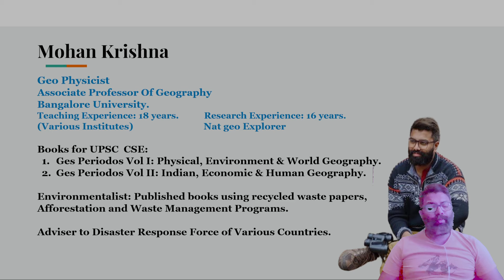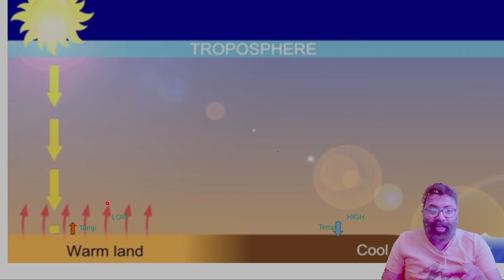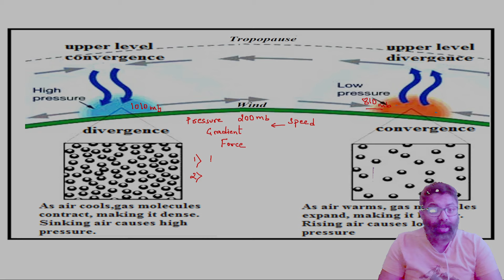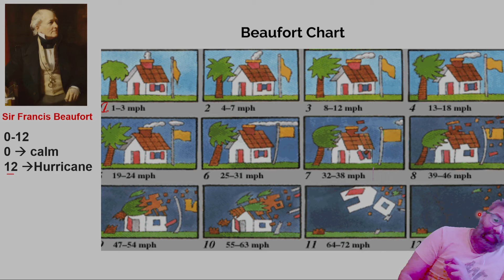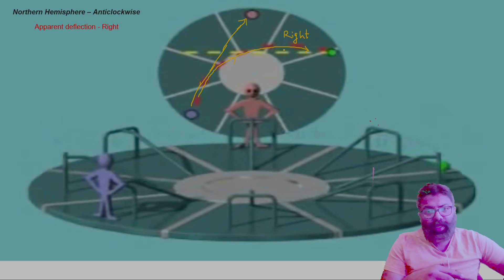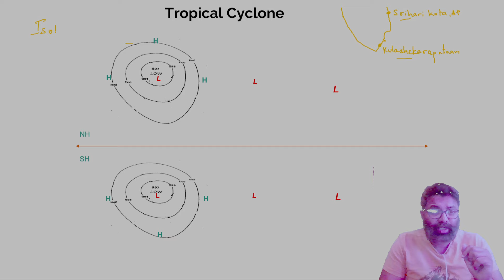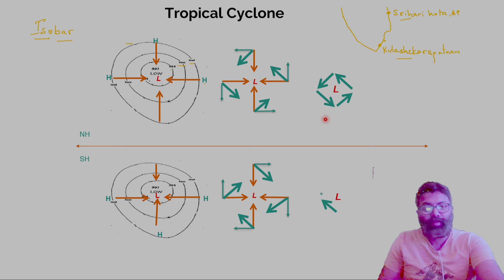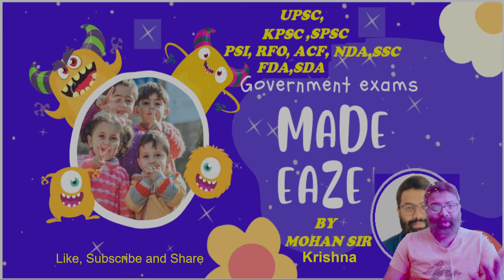ವಾಯುಗುಣಶಾಸ್ತ್ರ / Climatology Part 4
In this class, Mohan sir will discuss about Introduction to winds and Cyclones.

ಈ ತರಗತಿಯಲ್ಲಿ, ಮೋಹನ್ ಸರ್ ಅವರು ಗಾಳಿ ಮತ್ತು ಚಂಡಮಾರುತಗಳ  ಬಗ್ಗೆ ಚರ್ಚಿಸುತ್ತಾರೆ.